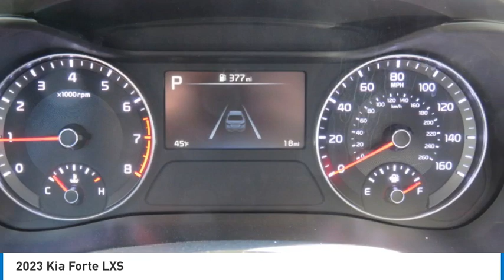2023 Kia Forte Knoxville TN PE590874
2023 Kia Forte LXS

Parkside Kia
9929 Parkside Drive

You'll love this 2023 Kia Forte. This is a 4dr car you'll want to take home. Call and get in touch with Parkside Kia directly, and be the first to open the 4dr car door today!